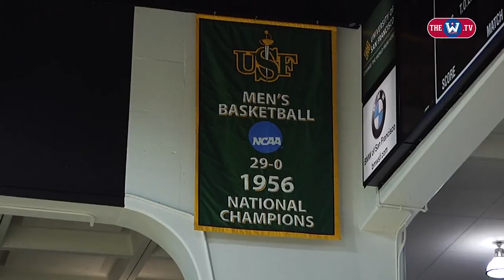Meet the Coaches | San Francisco's Kyle Smith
Kyle Smith sits down with TheW.tv's Sarah Kezele to talk about his new role as the head coach of the San Francisco men's basketball team.